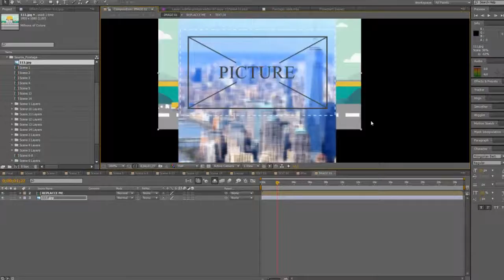Corporate Promotion Video II | After Effects template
100% After effects
Full HD 1920*1080 with 300dpi
After Effects CS5, AE CS5.5, AE CS6, AE CC project
Template contains FIVE original sound-effects.